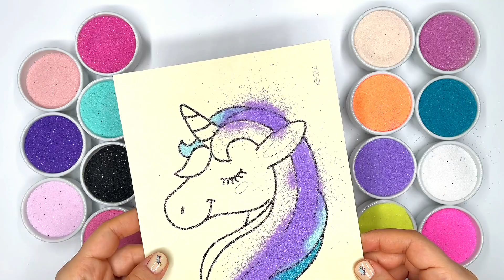Unicorn Sand Painting | Coloring Videos for Kids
We have prepared a wonderful unicorn coloring video that will allow your children to engage in art and painting by painting with colored sand (or colored salt).

Painting activities
unicorn painting
unicorns
unicorn sand painting
coloring for kids
kids videos
children songs
educational kids videos